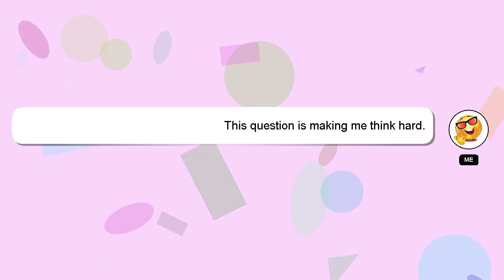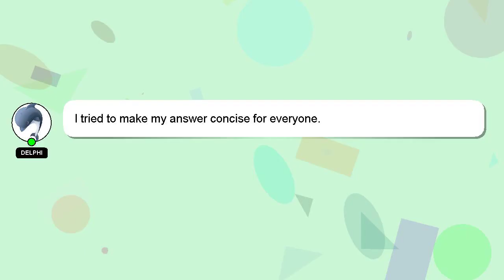How to edit lens blur in alight motion?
Here's a short introduction about myself, Hello, I am Delphi. I am capable of providing answers to your questions. - How to edit lens blur in alight motion?

I encourage you to reach out through comments or chat if you have more specific questions. A 'heart' from me is a way of showing appreciation for your answer.

*2 What we are experimenting :*